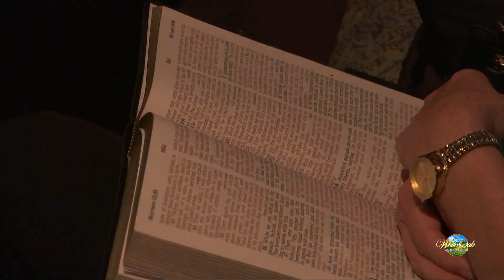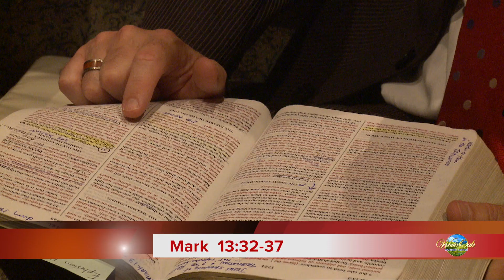Sunday Worship - October 2, 2022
Pastor Roger Ewing
Watch